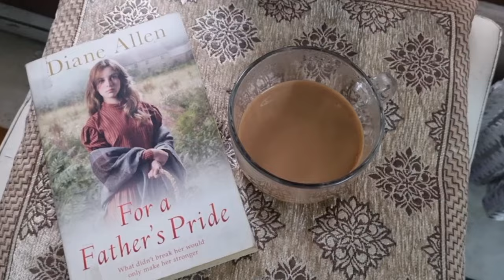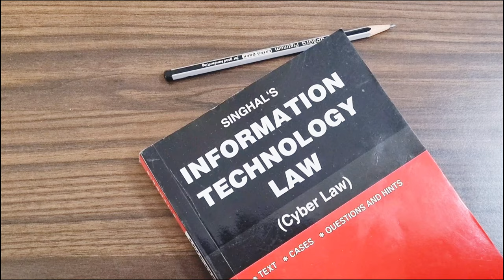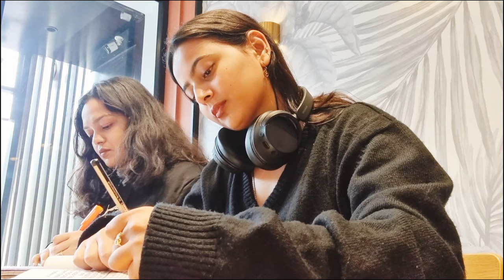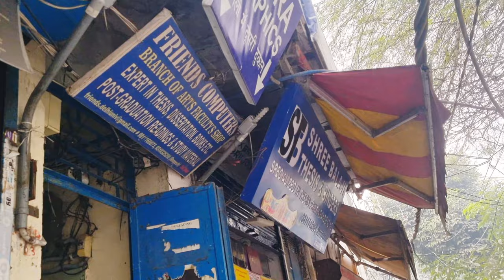Faculty of Law, University of Delhi, Days in Life of a law student (ep.5)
🦋Hey guys, this is another episode of Day in the Life of a Law Student, you will see what a productive day(s) looks like at the faculty of the Law University of Delhi. In this vlog, I am preparing my moot court memorial for my moot court class, I also tell you about mock trials, client counseling, etc. Hope you enjoy it! 🦋

Hurry Now!

Link for the course-

Moot Court
Life at law school
Life at CLC
campus law center
Law centre 2
Law Centre 1
Day in a life at law school